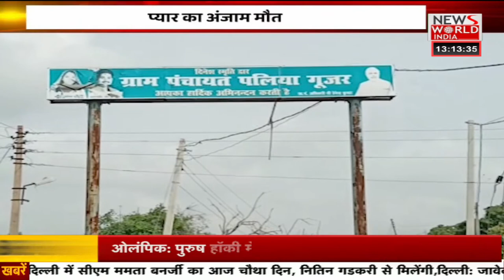News World India Live : khabar dopahar IVE | Latest News | Hindi News | Breaking News